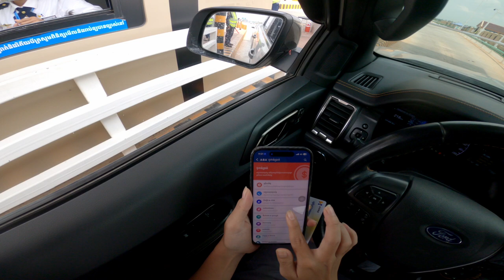POV ផ្លូវល្បឿនលឿន ភ្នំពេញ - គីរីរម្យ 30 នាទី!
ចំណាយពេលត្រឹម ៣០ នាទី ជាមួយផ្លូវល្បឿនលឿន ពីភ្នំពេញ - គីរីរម្យ! ហើយនេះជាវីដេអូដែលចែករំលែកបងប្អូនពីការធ្វើដំណើរលើផ្លូវល្បឿនលឿនផងដែរ!